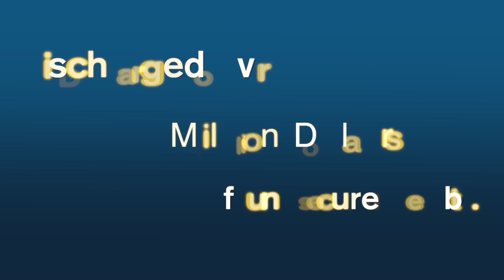Short Sale Lawyer Chappaqua, NY | Foreclosure Bankruptcy